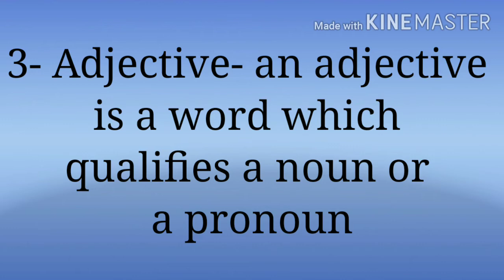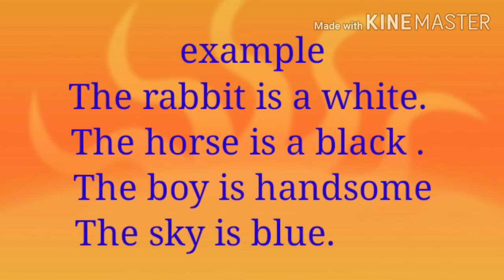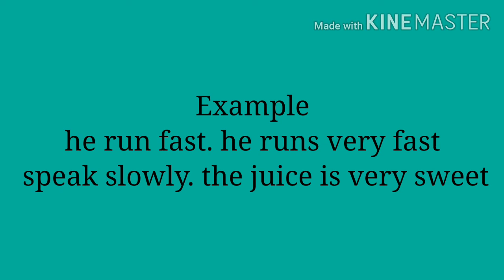Parts of Speech| Adjective ,Adverb ,Verb Definition and Example